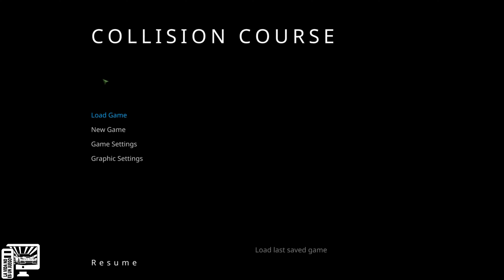Tiranosaurio Rex Acechando su Presa - Collision Course Gameplay [PC 4K 120Fps]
Collision Course Solo Disfrutemos del Momento, Grandes Depredadores Carnívoros nos hemos encontrado.